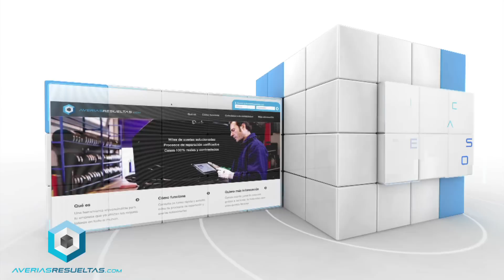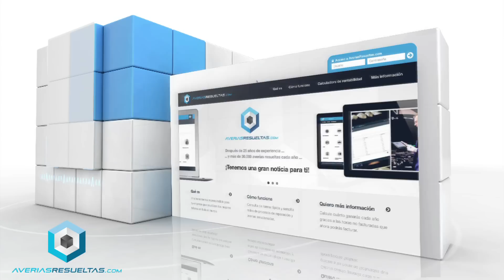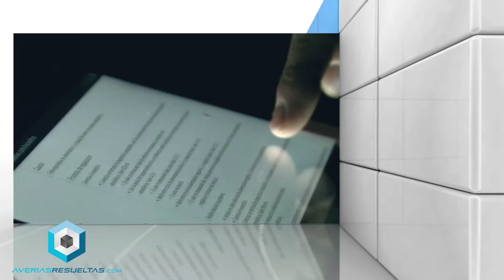Averiasresueltas.com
Nueva plataforma online de información técnica desarrollada por Autotecnic2000, con más de 20.000 soluciones de averías explicadas al instante y accesible a través del ordenador, tablet o smartphone.